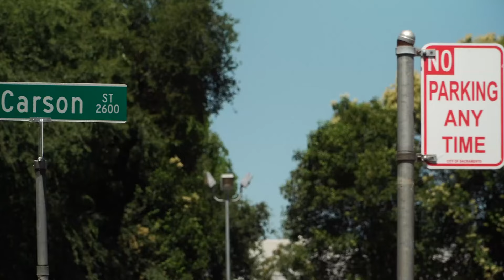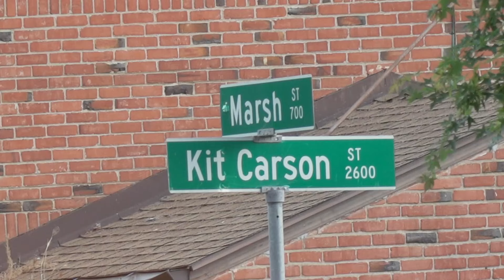Upper Land Park residents angry after 8-year-old shot, critically injured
An 8-year-old is fighting for her life two weeks after an 18-year-old was shot and killed in the same area.